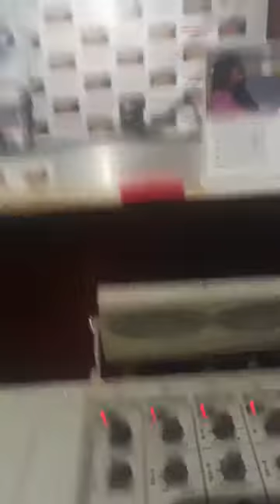PROPHET ROBERT COKER | VOCI | PROPHETIC VAULT HOT FM 104.3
PROPHET ROBERT COKER